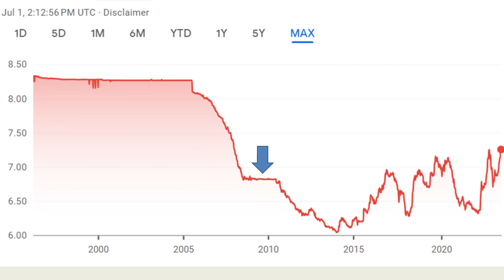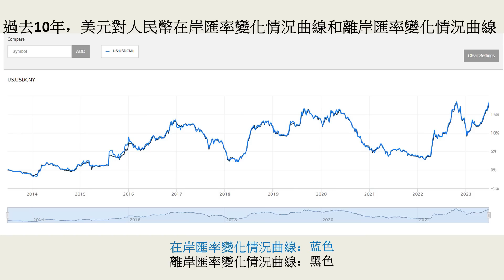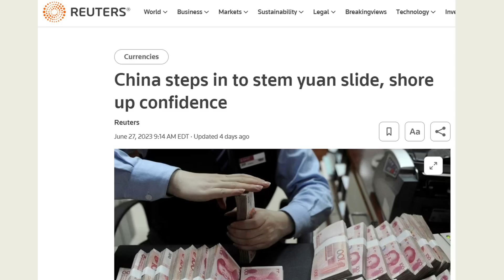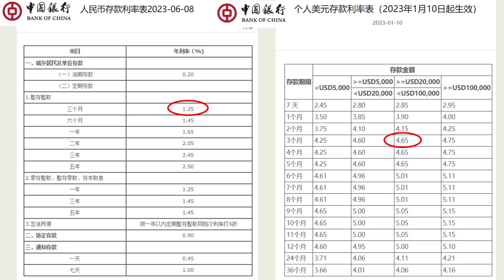【杰森視角】人民幣匯率已經失控？ 8分鐘透徹理解人民幣匯率控制機制！中國人都有躺平賺一萬多元的機會！中共全球換錢背後的真相很嚇人！俄國是如何禍害人民幣的？